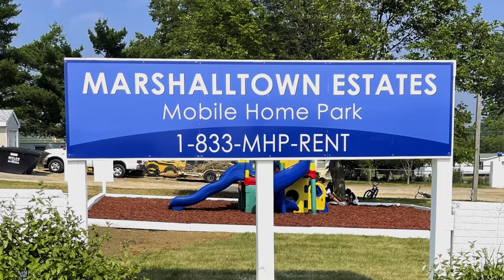Marshalltown Estates Mobile Home Park | ThirdIV Properties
Founded by Ferd Niemann and his father in 2008, ThirdIV Properties is a company dedicated to preserving manufactured housing and transforming mobile home parks into quality, affordable, and lively communities.

In this video, Ferd Niemann walks you through the thorough transformation of a newly-acquired 153-site community in Marshalltown, Iowa. Witness how our dedicated team of 35+ people convert this park into a lively community through various upgrades and enhancements.

From the initial staff meeting to project execution, you'll see us adding playgrounds, establishing pet-friendly areas, installing speed bumps for safety, and painting and remodeling structures for a refreshed look. We also undertake significant safety measures by removing unsalvageable homes and hazardous trees, contributing to a safer and more appealing environment.

We're proud to show you the results of our team's hard work and dedication in creating vibrant communities.